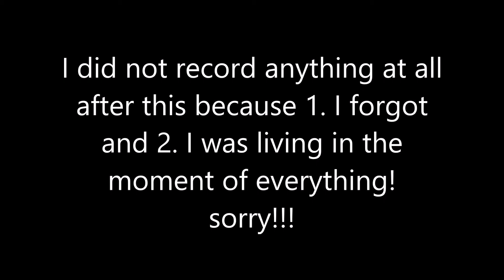most horrible vlogger | vlogtober day 8